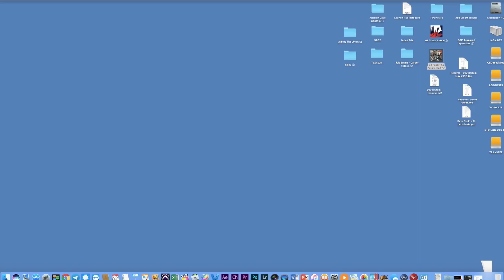ACA Dr Karl Student video